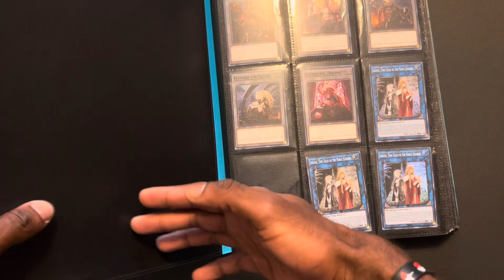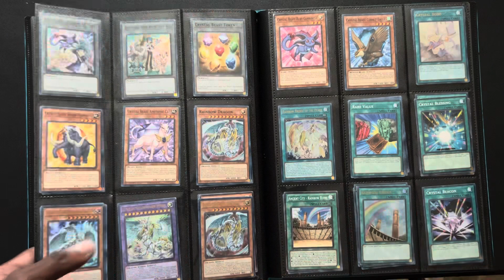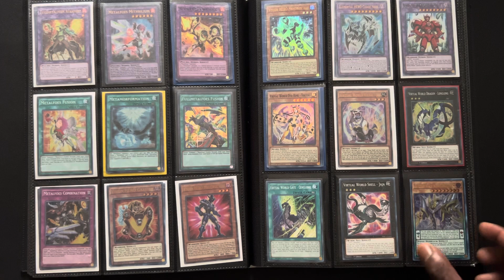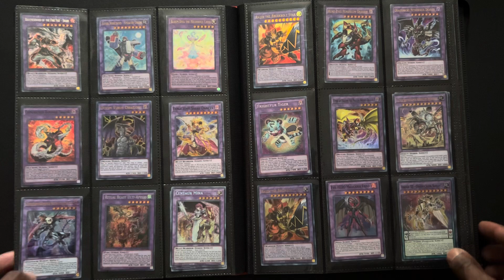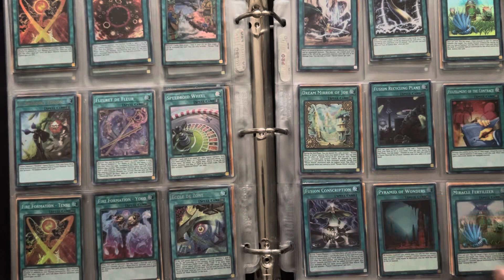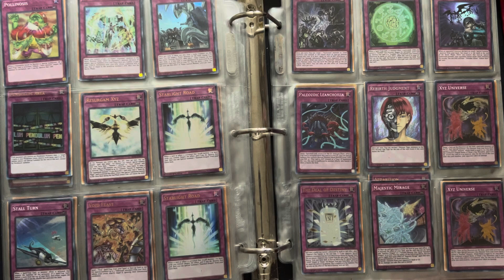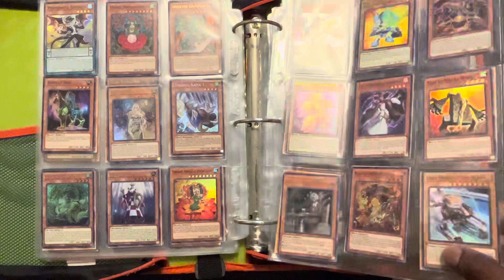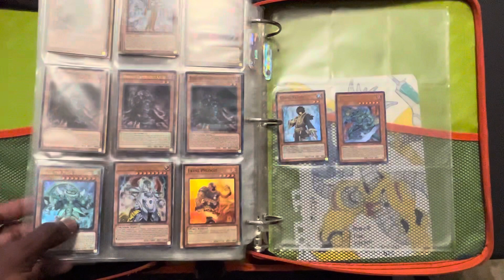My Yugioh Trade/Sell binders (July 2023)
I’m not looking for anything specific except for a few Ultimates, the Charmer starlights, and a few staple cards along with cards to finish my World Legacy binder

I'm on Instagram as @galactichero_yt. Install the app to follow my photos and videos.